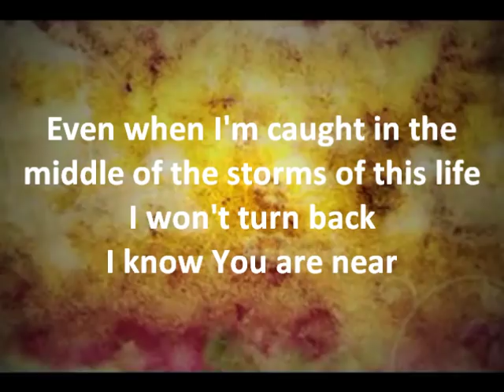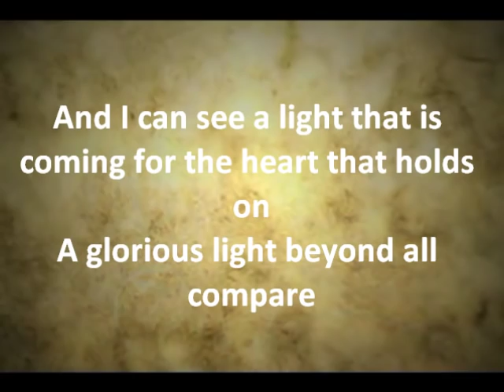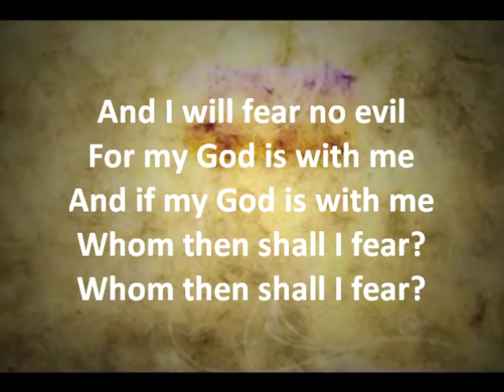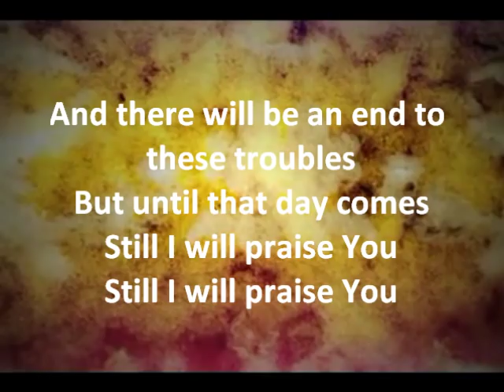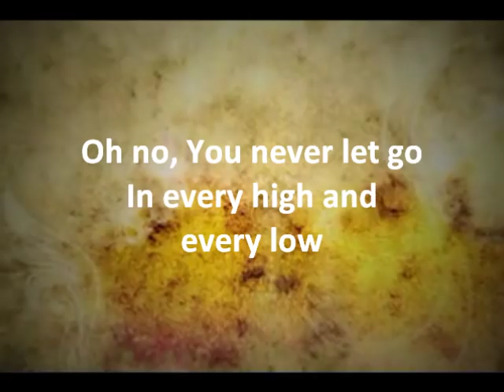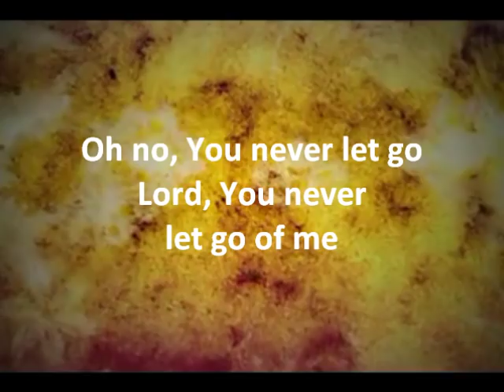You Never Let Go - Matt Redman w/ lyrics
Matt Redman - You Never Let Go (CCLI #4674166)

Worship video with lyrics made for youth group

Legal copy of music and CCLI membership needed for presentation